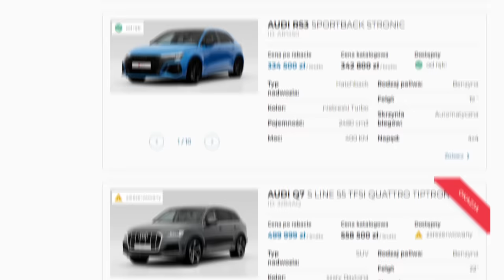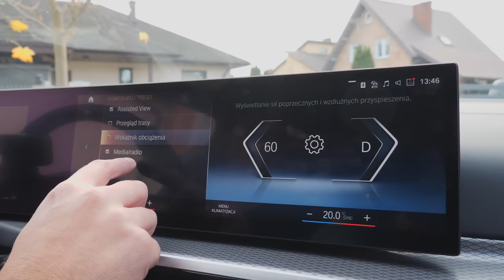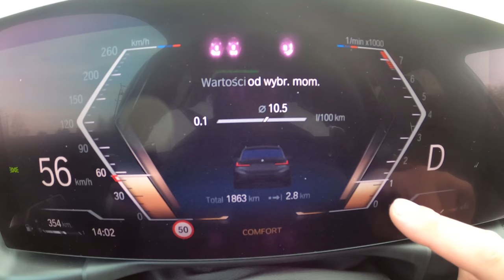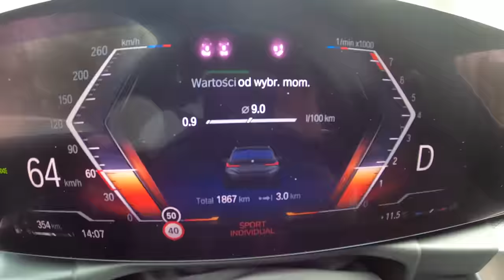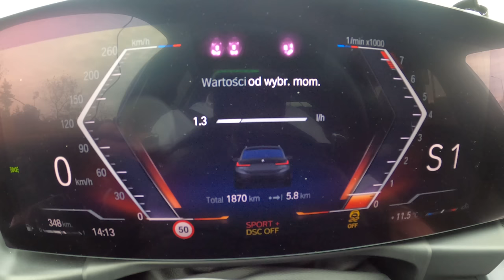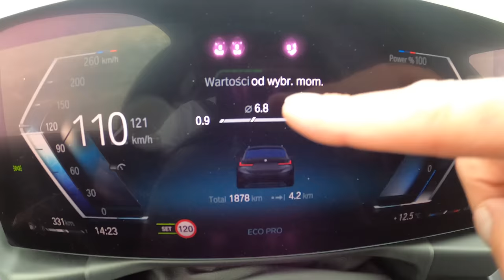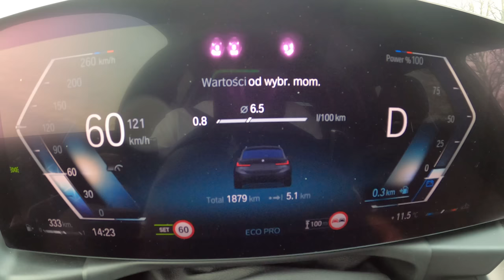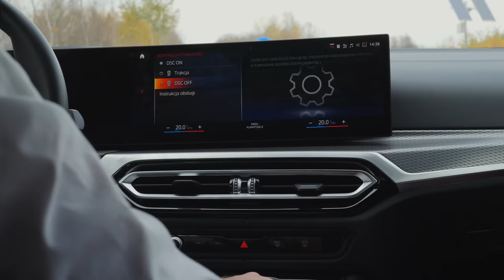BMW M340i xDrive, czyli SUV-y są dla frajerów! (TEST PL 4K) | CaroSeria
Nowa książka Jeremy'ego Clarksona z rabatem 45% 🎅
Użyj kodu: FARMA po kliknięciu w ten link:

(kod działa od 2.12. do 11.12)

Najnowsze info o tym, nad czym pracujemy, znajdziecie na naszym Instagramie. Także tutaj, w ostatnim poście, znajdziecie info o konkursie, w którym można wygrać jedną z 3 książek Jeremy'ego Clarksona

A motoryzacją zajmujemy się na wszelkie możliwe sposoby, więc jak tylko zobaczycie test BMW M340i Touring, to sprawdźcie więcej playlist CaroSerii:

Szukasz nowego samochodu? Zajrzyj na
Na stronie znajdziesz setki nowych modeli dostępnych od ręki!